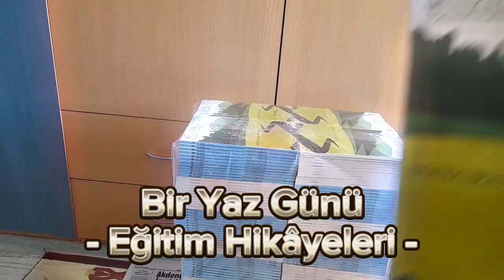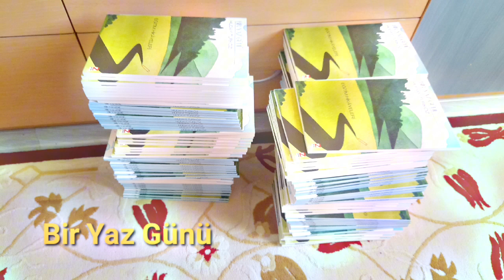3. kitabım "Bir Yaz Günü"...